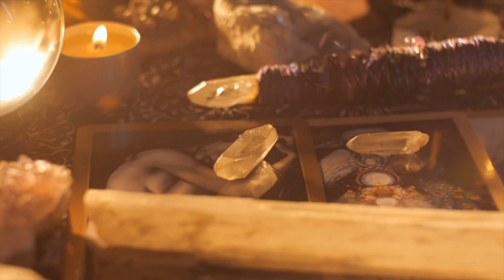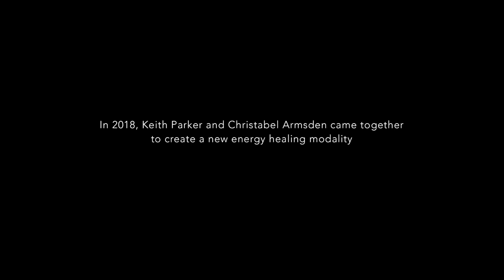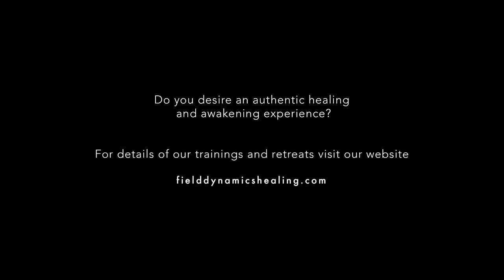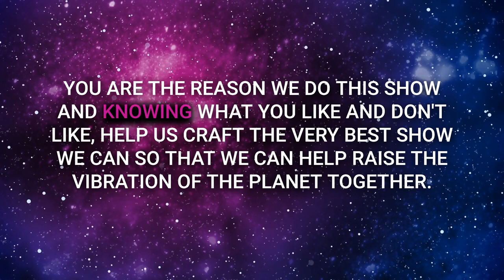What is Field Dynamics? A New Take on Energy Healing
Discover a healing modality that integrates science into energy healing and empowers individuals to cultivate inner peace and personal growth. Join us for a front row seat to explore field dynamics, a brand new modern healing modality that's sweeping the world. Hear from one of the co-founders and learn about the transformative potential of this practice. Are you ready to unlock the secrets of energy healing and step into a world of profound transformation?

“The greater mission, certainly the purpose of field dynamics, otherwise we would just be two individual healing practitioners, is to empower people to do this themselves.” - Keith Parker

Key Points Covered in the Episode:
Introduction to Field Dynamics:
- An overview of Field Dynamics as a transformative healing modality.
- How it differs from other energy practices such as Reiki.

Scientific and Energetic Integration:
- The combination of scientific principles with traditional energy healing techniques.
- Emphasis on the transparency of the healing process.

The Field-First Model:
- The concept that changes in the energy field can precede physical manifestations.
- Understanding the importance of maintaining energetic health.

The Power of Self-Healing:
- Techniques and practices that promote self-healing and personal transformation.
- Utilization of meditation and tracking skills to observe energetic changes.

Inner Balance and Presence:
- The significance of achieving internal equilibrium and being present in the moment.
- Coping with external challenges by managing our internal state.

Whether you’re a practitioner looking to expand your toolkit or someone on a personal journey of growth and well-being, this episode is a must-listen. Tune in to understand how Field Dynamics might just be the key to unlocking a more balanced and energetically aligned life.